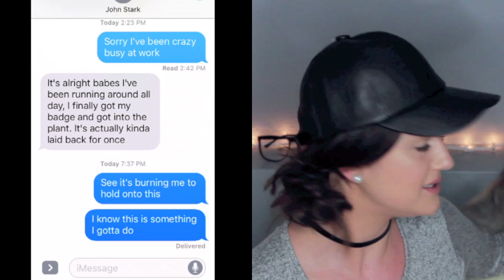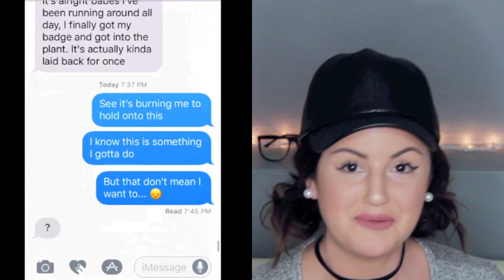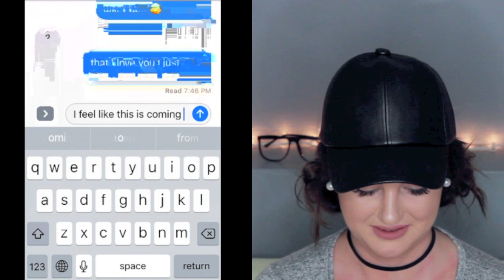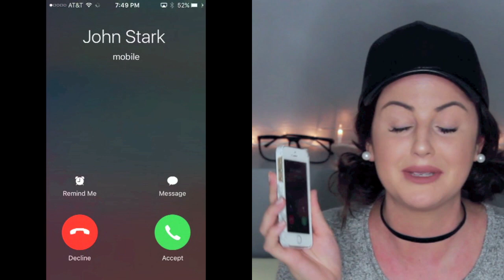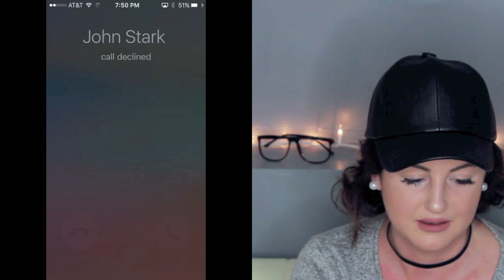SONG LYRIC PRANK ON BF TURNS PROPOSAL?!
K so I'm never doing that again!! Most stressful thing I've ever done. I think most of you will understand why I stopped him.. :)